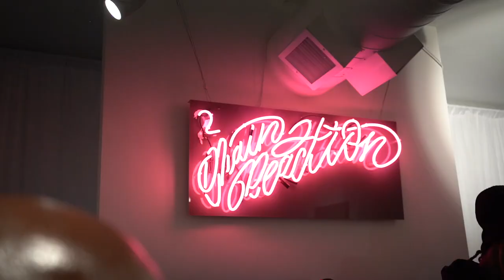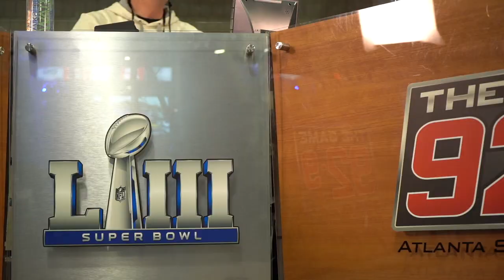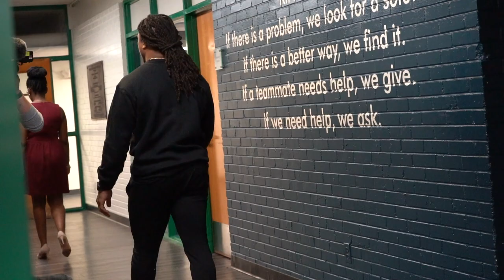Devonta Freeman Superbowl Weekend 2019 | VLOG